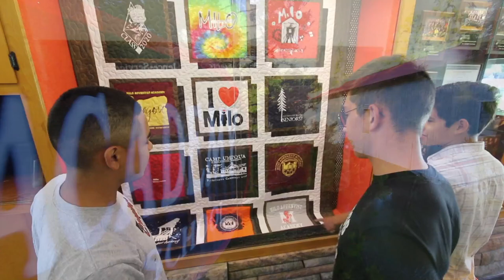Milo Promo 60 TEXT Milo to 313131 to see more videos!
Milo Adventist Academy Promo 60 TEXT Milo to 313131 to see more Milo videos!

Produced by Totally INSPIRED Media INC 2020. Drone footage provided by Peter Hernandez.